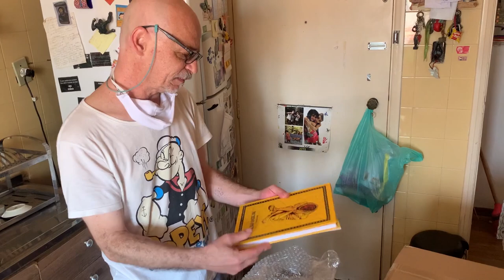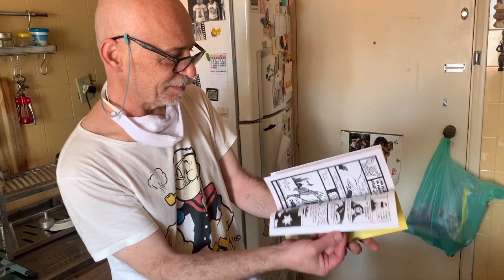Pavimentando HQ's com MUTARELLI - Mundo Pet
Tendo o prazer de entregar para autografar os originais, mundo Pet com seu criador Lourenço Mutarelli.
E também sobre o Over-12 e a história do começo  desse artista ímpar da história dos quadrinhos brasileiros.
Curtiu o video? compartilha ai com a galera!
Quer fortalecer?